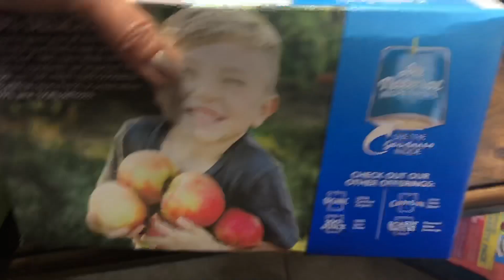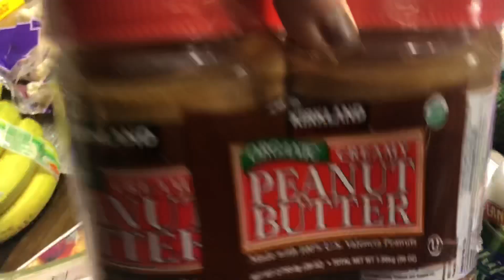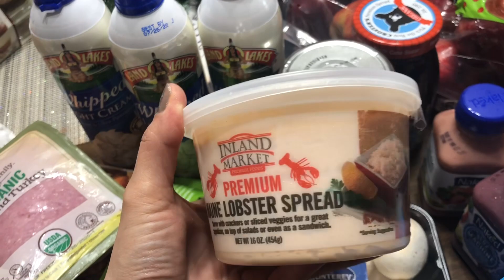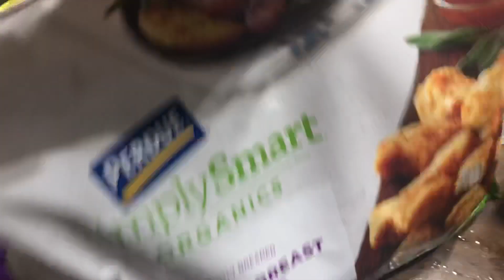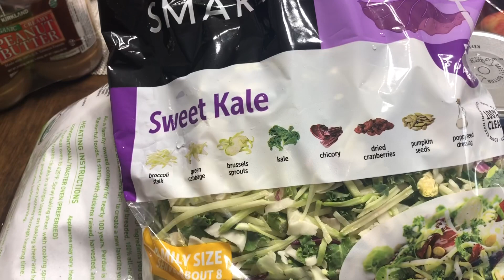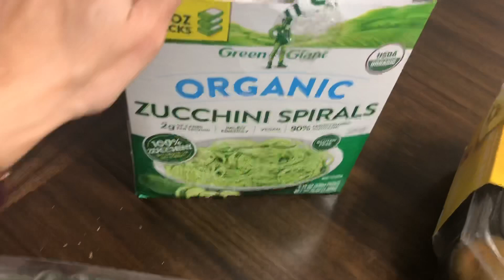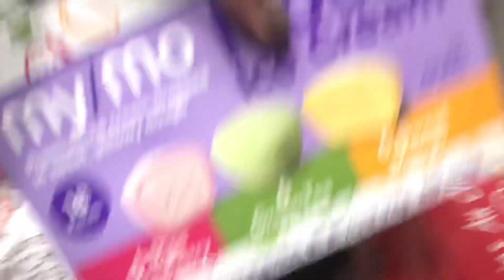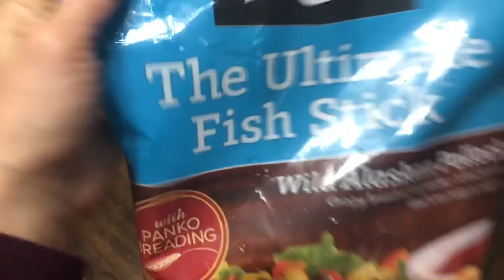#145 Продукты с Costco. Что мы иногда покупаем)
#145  Продукты с Costco. Что бы иногда  покупаем)